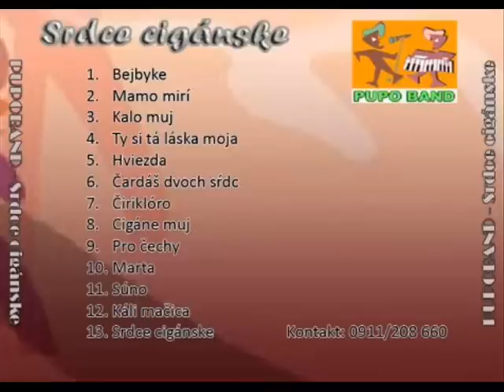Srdce Cigánske album 2009 - Suno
Album 2009 PUPOBAND Srdce Cigánske
hudba : romská ludová piesen
text:Jozef Polák PUPO st
spev a aranžmá : Jozef Polák PUPO st
klavír a aranžmá : Michal Polák
Gitara : Martin Polák
vokál:Monika Rigo
vokál :Tomáš Bihary